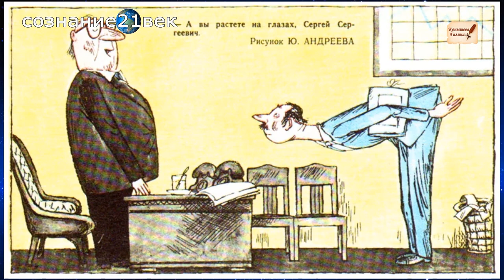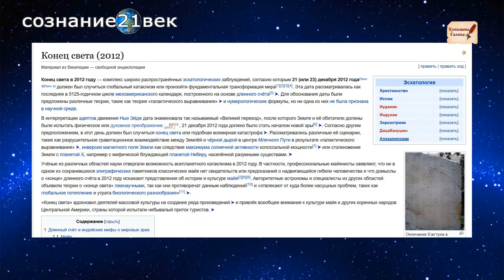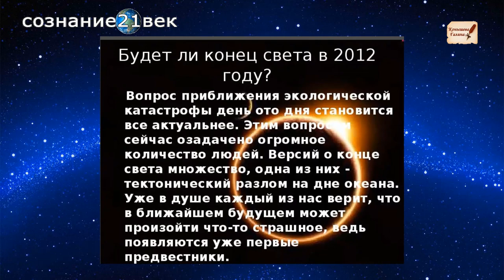Бедный-богатый. Вирус паразитизма. Фрагмент "Зерна от плевел".3часть.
В субботу 16 марта, прямой эфир на канале «Сознание21век» Soznanie21vek. по теме "Аутотренинг. Моя история".
Еще мои фильмы по теме СССР:
«КОЗЁЛ-провокатор.Фрагмент 3 части"Зерна от плевел" (от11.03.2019)
«Бедный-богатый. Вирус паразитизма. Фрагмент "Зерна от плевел".3часть.» (от 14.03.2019)